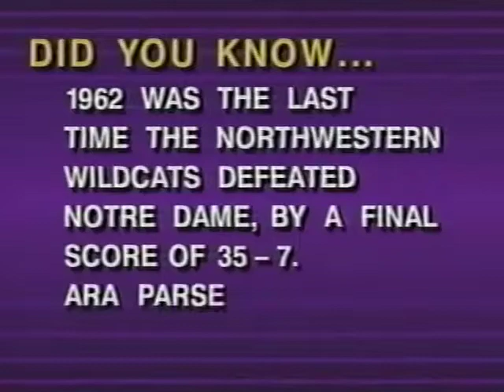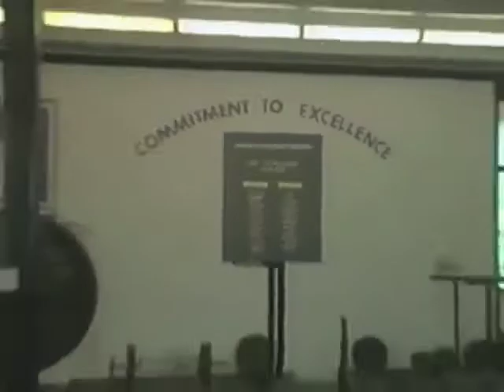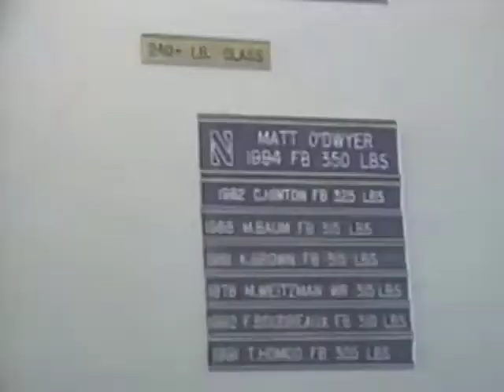Gary Barnett Show 1995 Number 1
In the euphoria after the Upset of the Century.